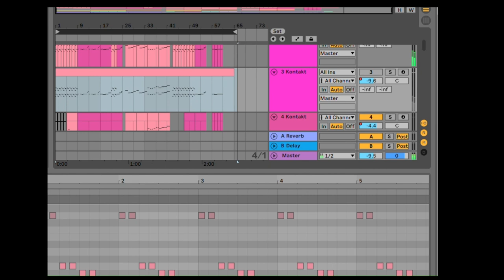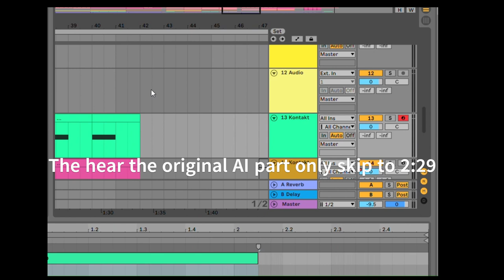How I collabed with AI to create this Epic Trailer Music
Hope you think its cool